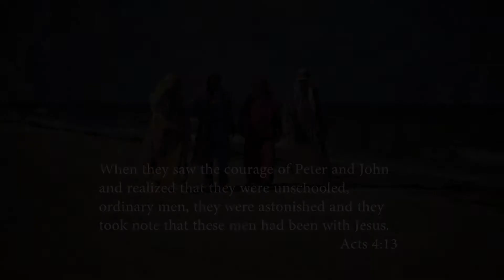CTNFaithMeetsLifeDisciples30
Promo for Christian TV
Directed and Cinematography by Rich Nation